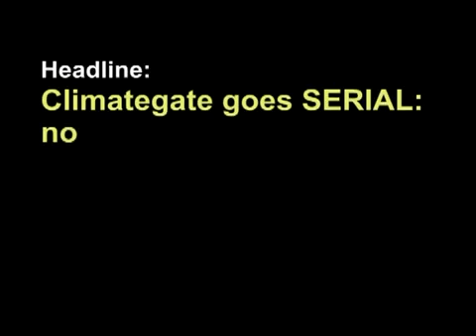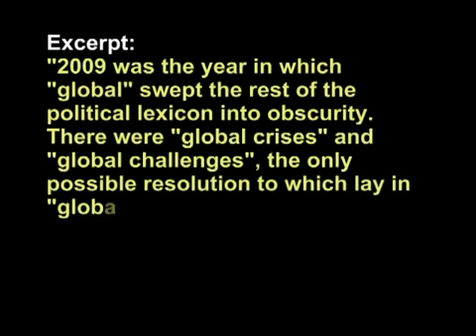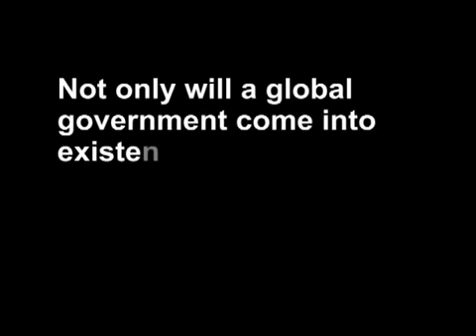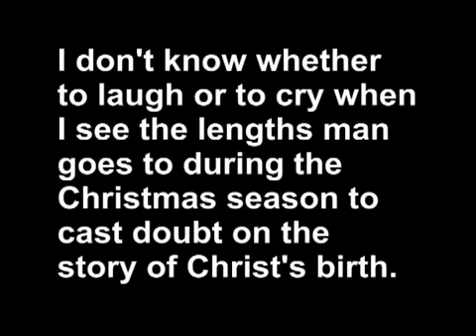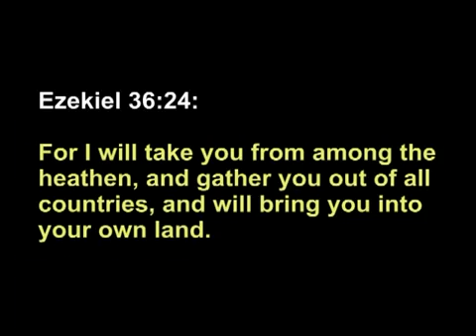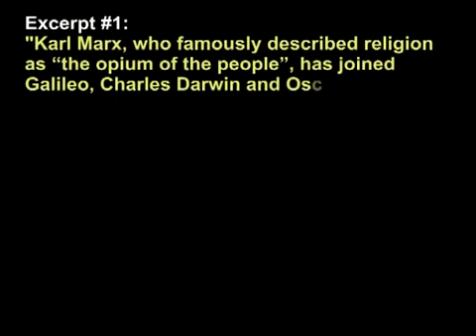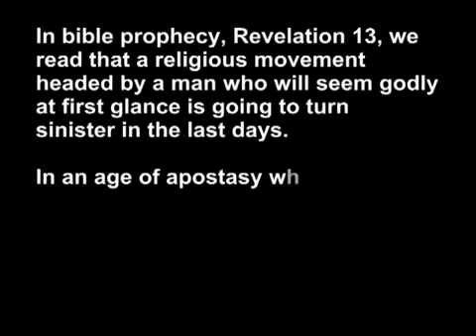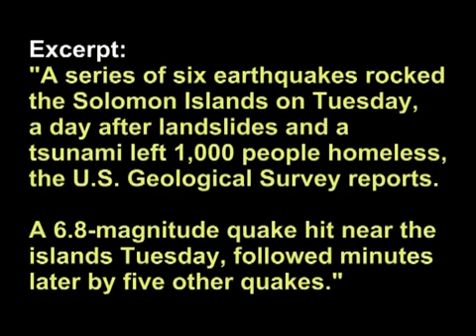YouTube Symptoms 1 6 10